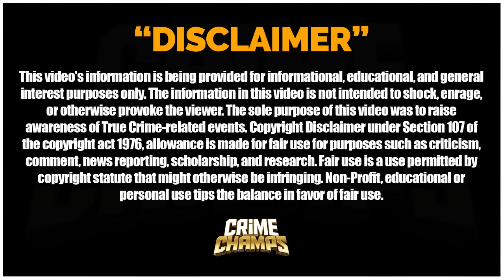EP: 1 | "EXCLUSIVE: Inside Darrell Brooks' Full Interrogation | Disturbing Details Unveiled!"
Get ready for a jaw-dropping exclusive as we dive Inside Darrell Brooks' Full Interrogation in EP: 1. Prepare yourself for some shocking and Disturbing Details as they are Unveiled during this intense session. Join us for a deep dive into the interrogation footage that will leave you speechless. From start to finish, this video promises to unravel the mystery behind Darrell Brooks as never seen before. Don't miss out on this compelling insight into the mind of a suspect that will have you on the edge of your seat. Watch now for all the exclusive details!